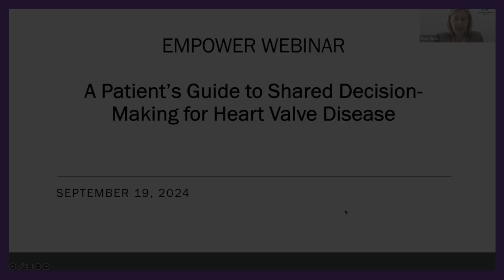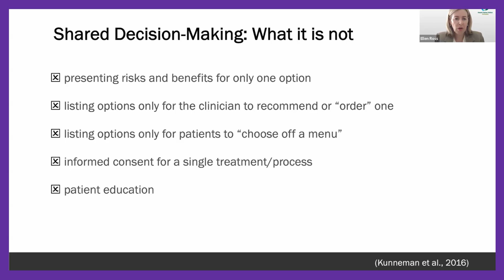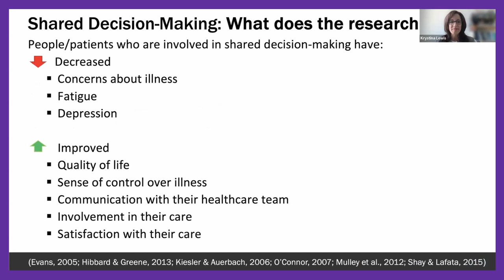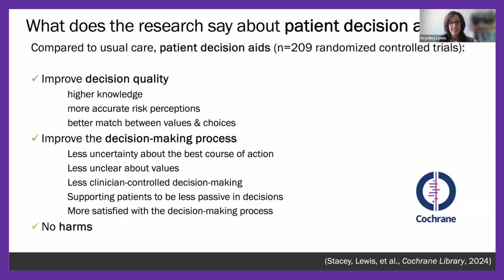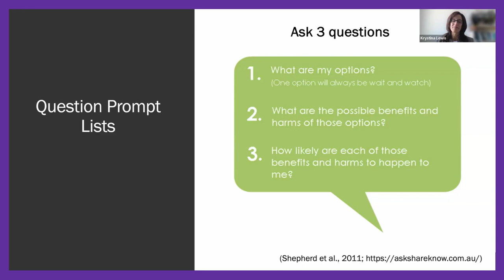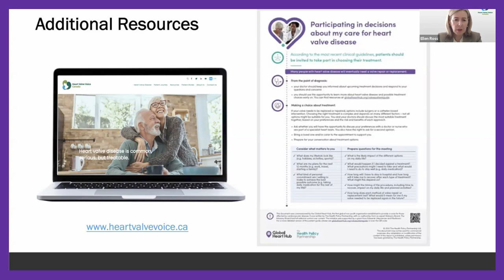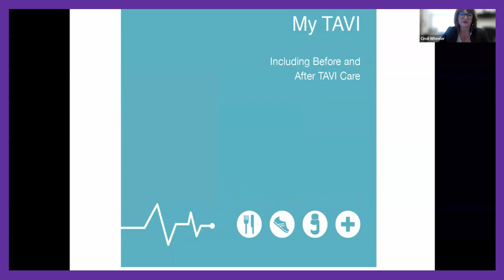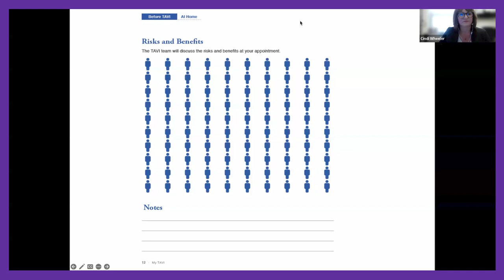Empower Webinar: A Patient’s Guide to Shared Decision-Making for Heart Valve Disease (French)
On September 19, as part of this year's Heart Valve Disease Awareness Week, Global Heart Hub (GHH) co-hosted a patient-focused webinar with Heart Valve Voice Canada on Shared Decision-Making for Heart Valve Disease.

Heart valve disease awareness is crucial to improving early diagnosis and treatment, and GHH extends our sincere thanks to Heart Valve Voice Canada and all the affiliates on our HVD Patient Council for their collaboration in raising awareness and promoting shared decision-making in heart valve disease care.

👉 A written guide for patients with HVD on shared decision-making can be found